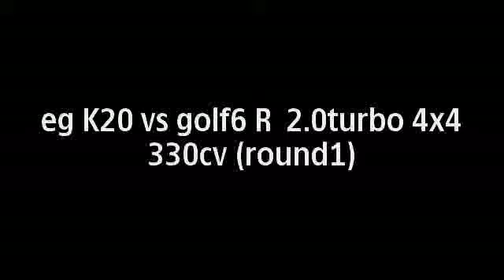EG-K20 VELHINHO vs Golf 6 R AGUEDA 13/08/2011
TEAM JAPON MOTORSPORT